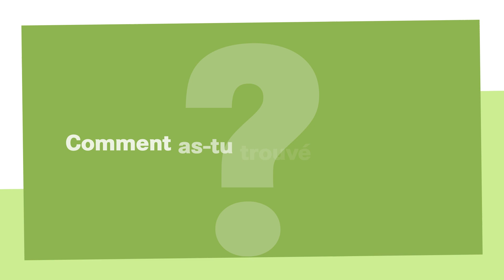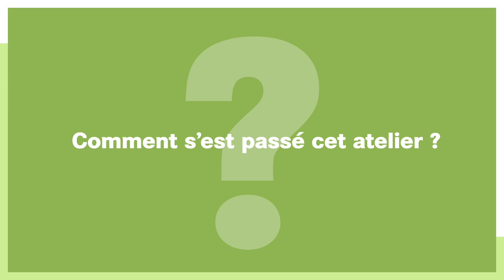Bienvenue en 2050 : un atelier étudiant pour parler de Cigéo. Témoignage de Zakarya.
Dans le cadre de la concertation sur la phase industrielle pilote de Cigéo, une trentaine d’étudiants ont participé à un atelier de réflexion sur les informations nécessaires au vote d’une loi sur les conditions de poursuite de Cigéo. Le temps d’une journée, ils se sont mis dans la peau de parlementaires en 2050.